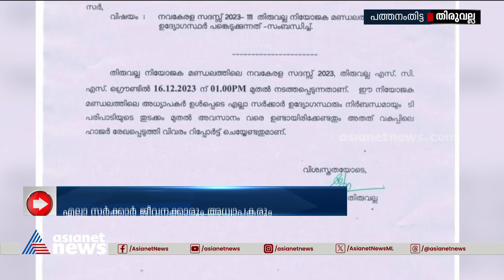നവകേരള സദസിൽ നിർബന്ധമായും പങ്കെടുക്കണമെന്ന് നിർദേശം,നിർദേശം തിരുവല്ല സബ്കളക്ടറുടേത്|NavaKerala Sadas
തിരുവല്ല മണ്ഡലത്തിലെ നവകേരള സദസിൽ അധ്യാപകർ ഉൾപ്പെടെ എല്ലാ സർക്കാർ ഉദ്യോഗസ്ഥരും പങ്കെടുക്കണമെന്ന് സബ് കളക്ടർ, ഹാജർ രേഖപ്പെടുത്തുമെന്നും തിരുവല്ല സബ്കളക്ടർ